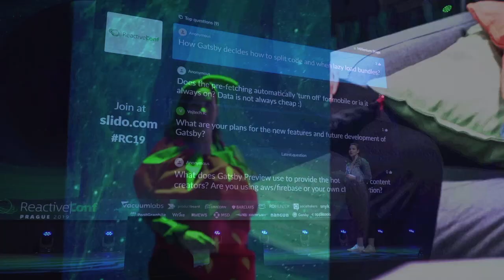Pavlína Horáková - moderátorka/zpěvačka - MC reel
10 let zkušeností s moderováním v New Yorku.
Mám za sebou konference, plesy, koncerty i soukromé párty a k tomu klidně zazpívám a zároveň se nebojím převléknout do kostýmu jahody nebo rozesmát 1200 introvertních ajťáků svými pokusy o programátorské vtipy.
Pokud máte nějaké tipy nebo nabídky, hořím zvědavostí:)

I'm trying my luck here and I would love to take advantage of my 10 years of experience on stages in New York.
As an MC I hosted conferences, concerts or even private parties. On top of that, I can sing some opera at your event, but I'm also not afraid to put on a costume of a strawberry or try to make over 1200 introverted programmers laugh with my "wannabe funny" jokes.
If you have any tips or recommendations for jobs, please let me know. Thank you so much! Let's see if the YouTube hive can help me fulfill my dreams and put my talkativeness to a good use:)

Nahráno na RectiveConf 2019 ve Fóru Karlín
Video: Videoslav a Braňo Krnáč
Special thanks to Miki:)